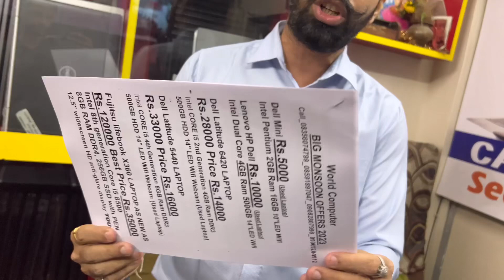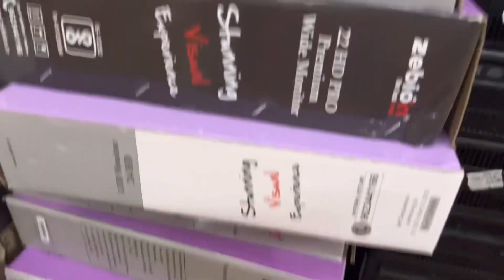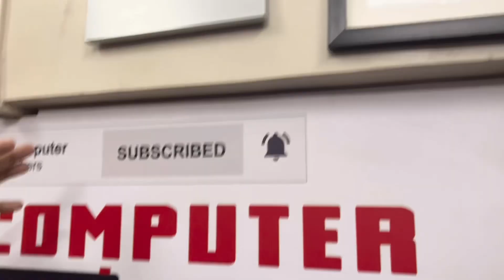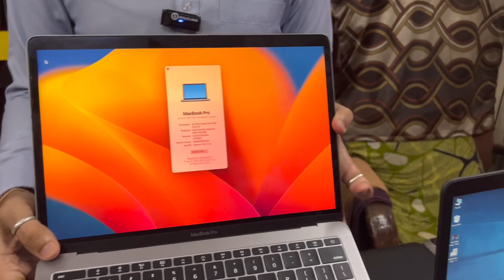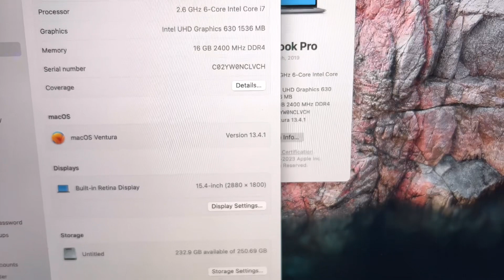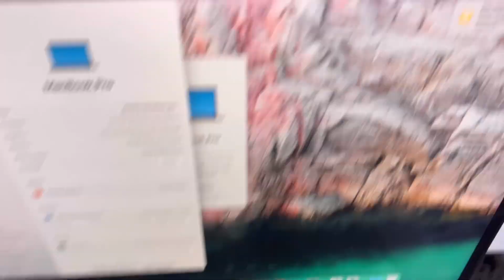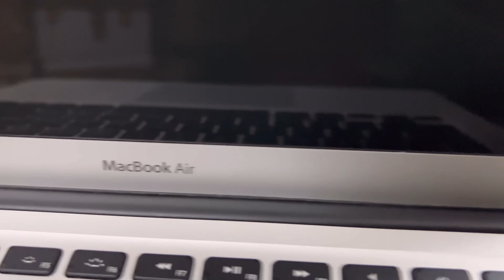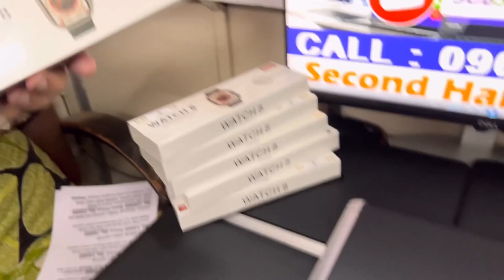Laptop Only 4999/- | Used Laptops Market | Cheapest Laptops Market | MacBook Pro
Only courier services (courier product No Damage Warranty )
Dadar (East) Mumbai -14
Timing 11 AM TO 7 PM
1st Call & come Whatsapp Mobile no.